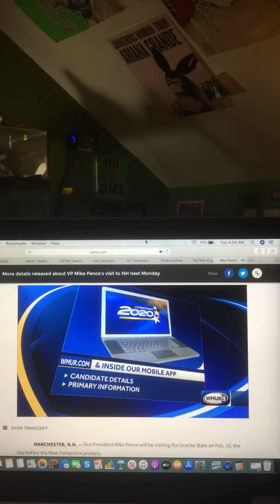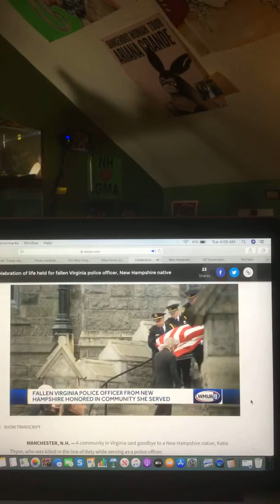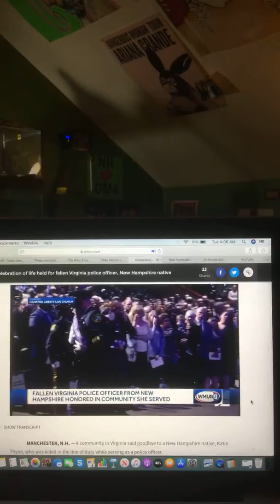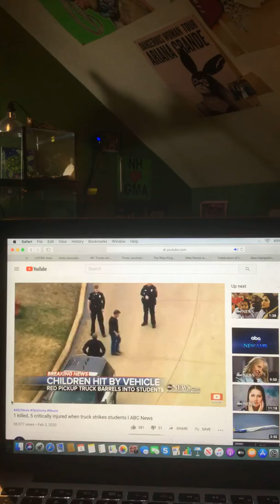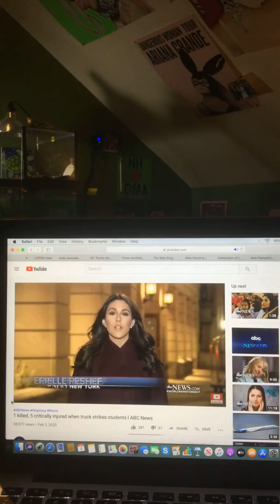The Riley King Newscast